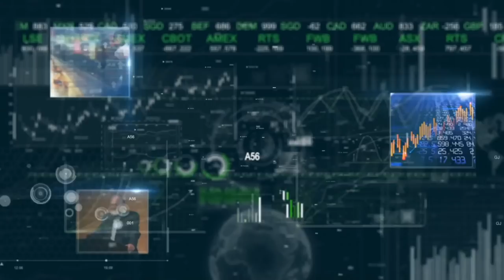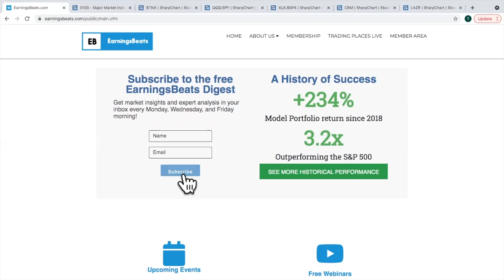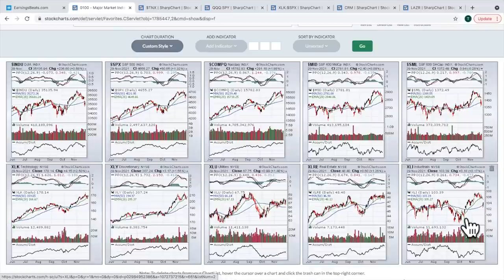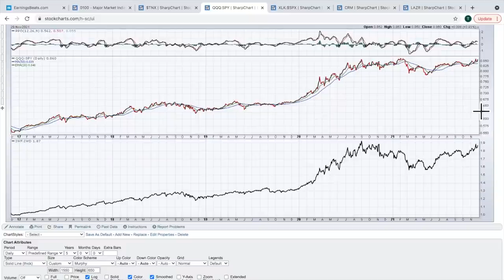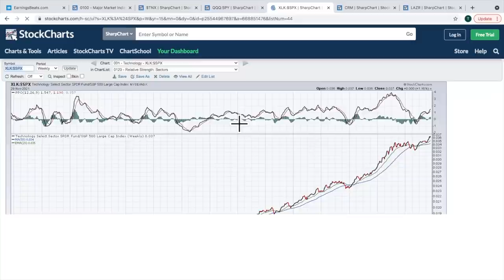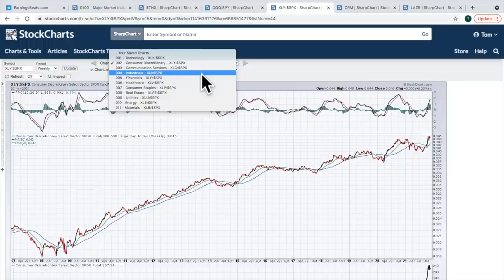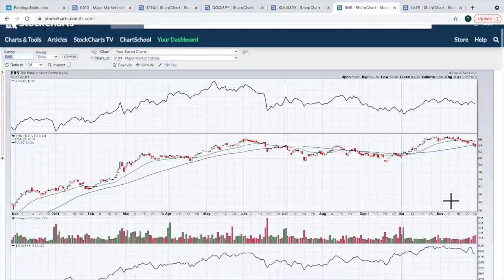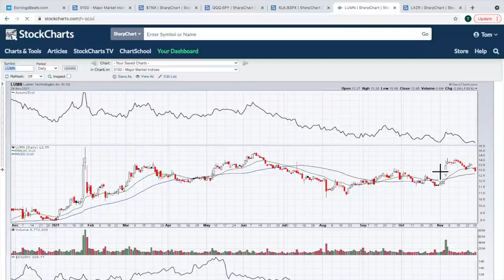Where the Smart Money is Going on Wall Street | Tom Bowley | Trading Places (11.30.21)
Tom discusses Monday's rebound and how the smart money on Wall Street is positioning right now.  It might surprise you given the inflation and COVID talk.  He highlights the areas most likely to advance and provides clues about upcoming earnings.  He covers 3 declining stocks in the 3 You Must See.

00:00 - Introduction
04:25 - Daily Market Recap
09:52 - Talking Technically: NASDAQ 100 vs S&P 500 (QQQ:SPY)
16:48 - Relative Strength: S&P Sectors vs the S&P 500
26:48 - Earnings Spotlight: Salesforce (CRM), Bank of Nova Scotia (BNS), Zscaler (ZS)
29:34 - 3 You Must See: U.S. Steel (X), Luminar Technologies (LMZR), Lumen Technologies (LUMN)